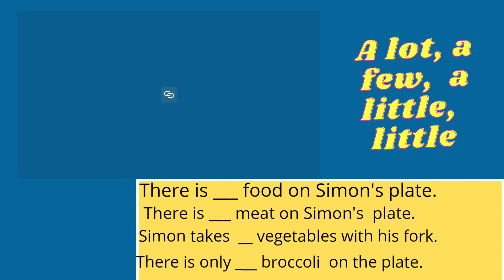ESL A few a little lesson plan for kids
Взгляните на мой дизайн Canva!